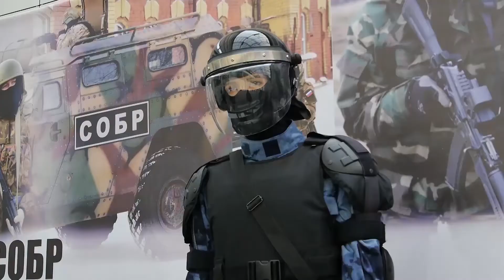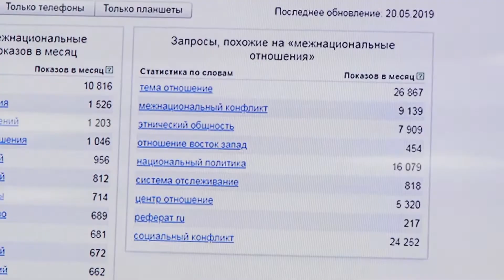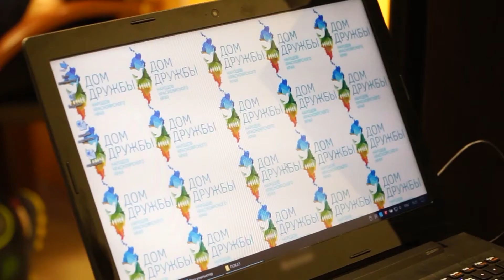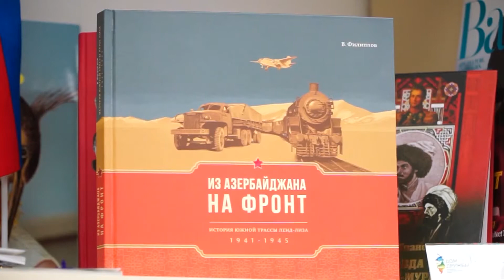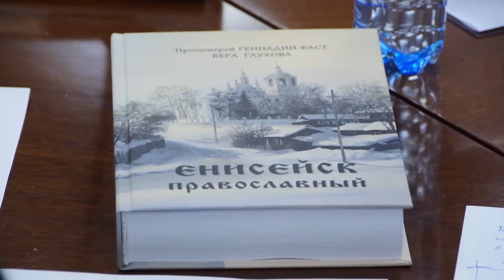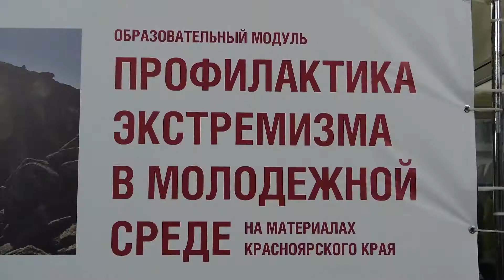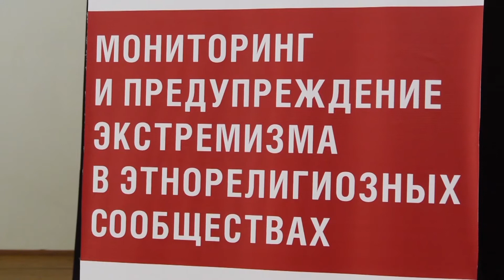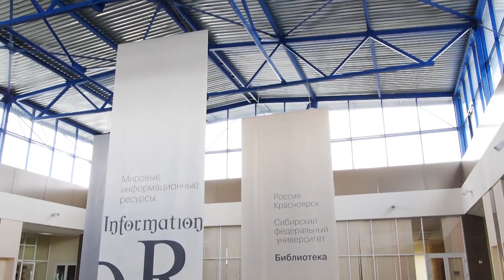Край наш общий дом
Красноярский край – многонациональный регион. Добрососедские отношения между представителями различных национальностей - результат большой серьезной работы, которая ведется на разных уровнях органами врасти, представителями правоохранительных органов, представителями национально-культурных автономий и общественностью.